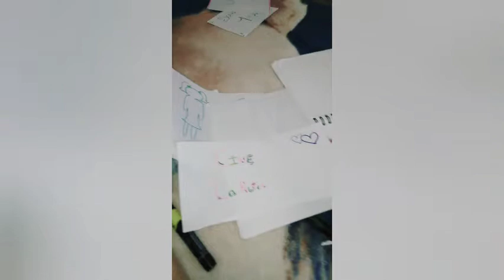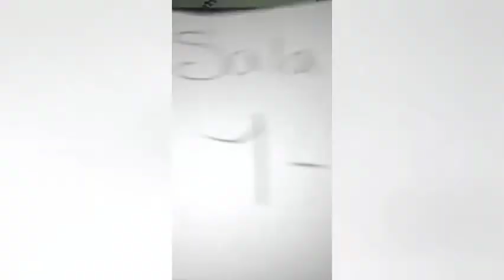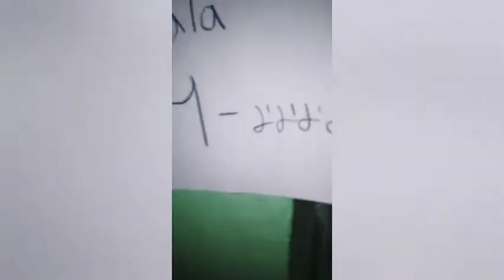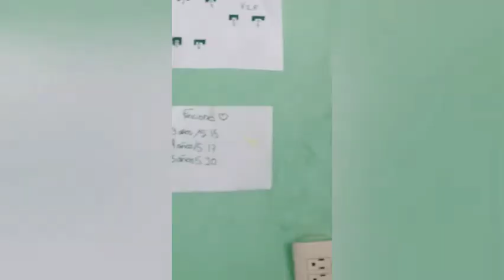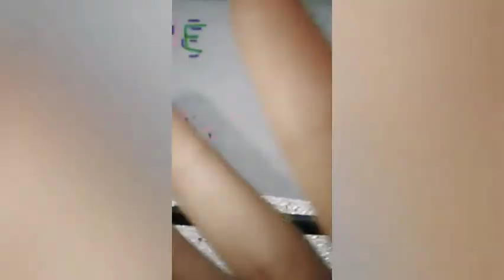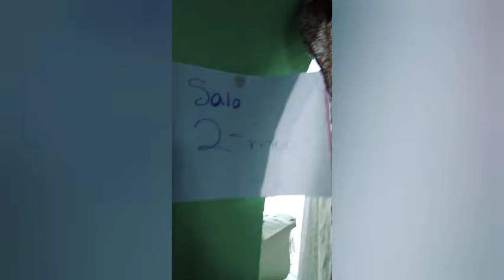CONVIERTO MÍ CASA EN UN CINE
Chicuelos y chicuelos este video lo hice con mi Cho amo espero que les les guste este video